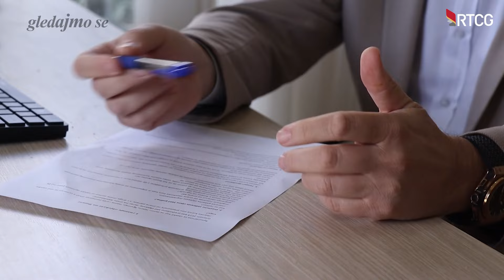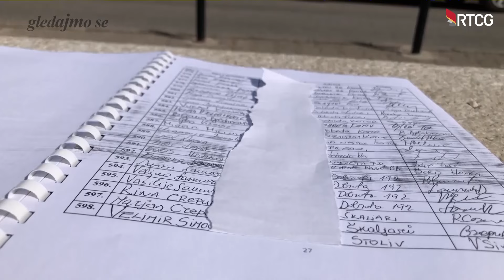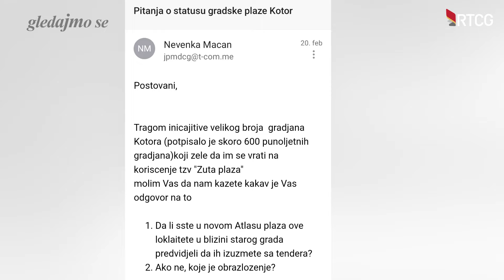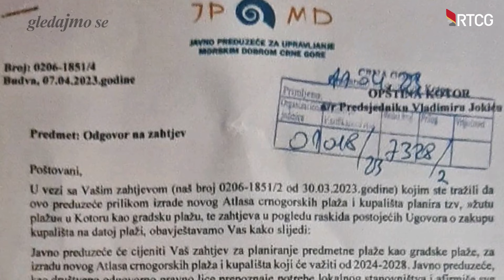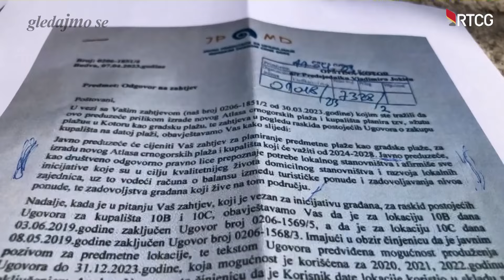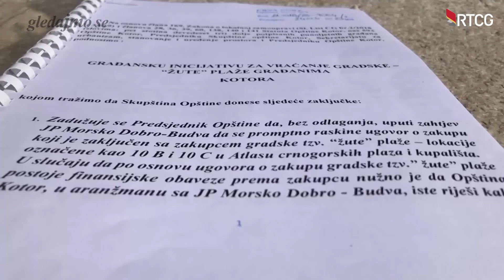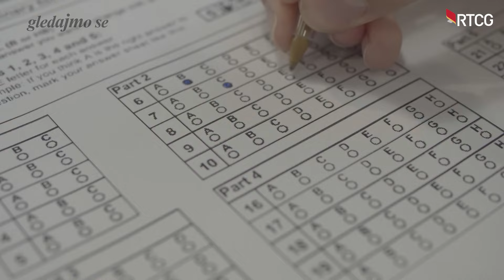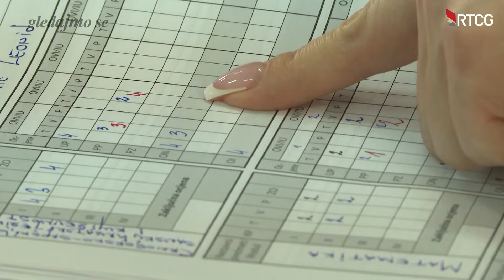GLEDAJMO SE - Kad se ovan u oboru strese